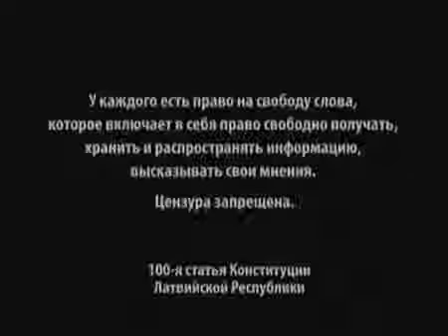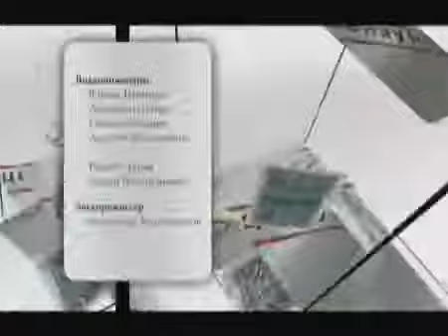Фестиваль социального короткометражного кино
Авторская передача Андрея Мамыкина "Без цензуры" за 06.04.11
Фестиваль социального короткометражного кино "Голый Король", который пройдет в Риге в 2012 году
в студии Андрей Мамыкин
Гости передачи - автор и организатор фестиваля социального короткометражного кино "Голый Король"  Елена Тонова
Режиссер   и сценарист (победитель множества  фестивалей) Сергей Лавренов
Режиссер и фотограф (победитель множества фестивалей) Павел Гуменников